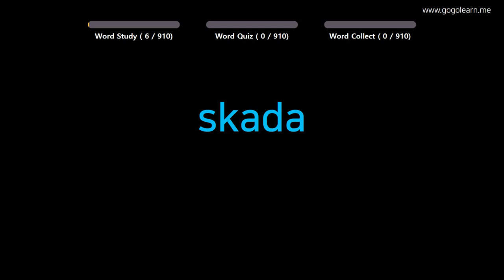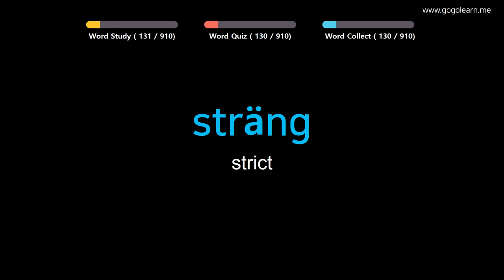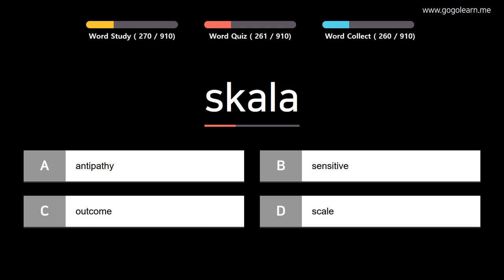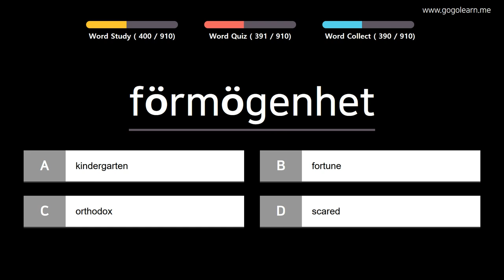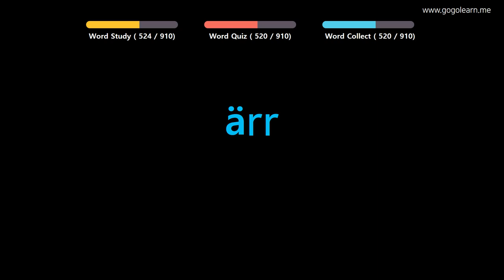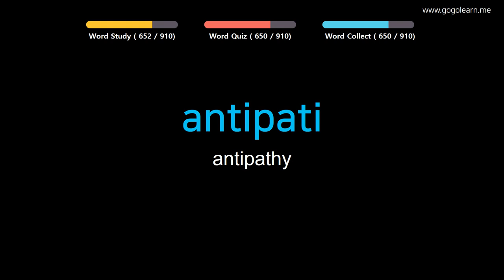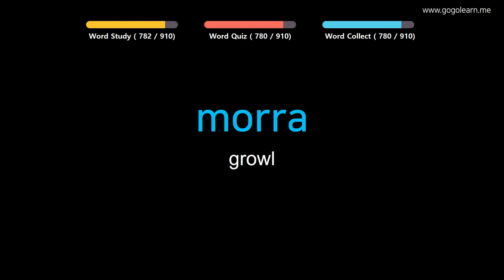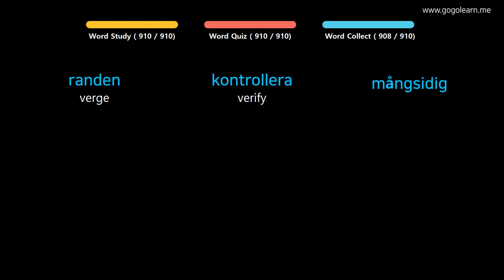Learn Swedish |Part 14: Swedish Vocabulary Pre-advanced | Golearn